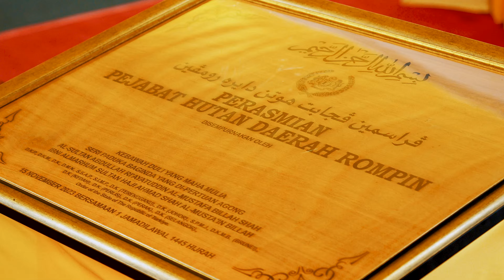Highlight Hari Hutan Antarabangsa & Perasmian Pejabat Hutan Rompin